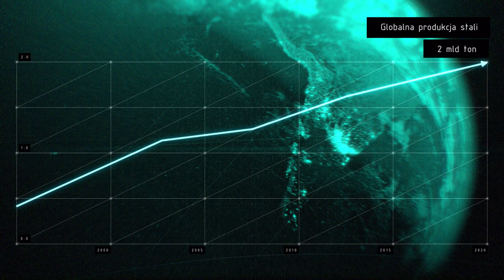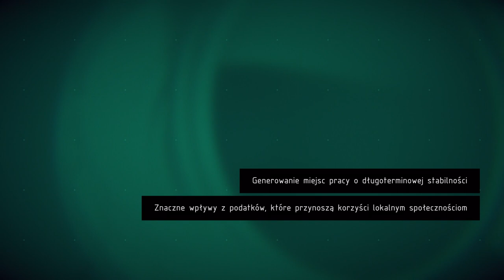Węglokoks - steel plant project - 3D animation for heavy industry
The project we recently had the pleasure of working on was a significant undertaking for the renowned company Węglokoks S.A. Our task was to create a comprehensive presentation encompassing 3D animation and VR application, showcasing the concept of an innovative electric steelworks. This modern and zero-emission facility is set to be established in the heart of Rudy Śląskiej, gaining recognition as one of the first of its kind outside of Japan. Our work aimed to portray Poland as a key player on the European industrial map, emphasizing the scale of the needs and the significance of such investments.

Our team focused on developing the presentation based on the concept provided by the company. Simultaneously, we worked intensively on 3D animation and VR application to fully capture the vision of the modern complex. It's worth noting that the entire process took place under significant time pressure, further underscoring the importance of effective communication and collaboration with the client, who trusted in our expertise.

If you found value in this video, please let us know by clicking the like button! And if you think it can help others, please share it!

Projekt, który niedawno mieliśmy przyjemność realizować, stanowił znaczące przedsięwzięcie dla renomowanej spółki Węglokoks S.A. Naszym zadaniem było stworzenie kompleksowej prezentacji, obejmującej animację 3D oraz aplikację VR, przedstawiającą koncepcję innowacyjnej stalowni elektrycznej. Ten nowoczesny i zero-emisyjny obiekt ma powstać w sercu Rudy Śląskiej, zdobywając uznanie jako jeden z pierwszych tego typu zakładów poza Japonią.
Nasza praca miała na celu ukazanie Polski jako istotnego gracza na europejskiej mapie przemysłowej, podkreślając skalę potrzeb i znaczenie takich inwestycji.

Nasz zespół skoncentrował się na opracowaniu prezentacji w oparciu o koncepcję dostarczoną przez spółkę. Równolegle intensywnie pracowaliśmy nad animacją 3D oraz aplikacją VR, aby w pełni oddać wizję nowoczesnego kompleksu. Warto zaznaczyć, że cały proces odbywał się pod znaczną presją czasu, co dodatkowo podkreśla wagę efektywnej komunikacji i współpracy z klientem, który zaufał naszemu doświadczeniu.

Jeśli ten film dostarczył Ci wartość, daj nam znać, klikając lajka! A jeśli sądzisz, że może pomóc innym, udostępnij go!